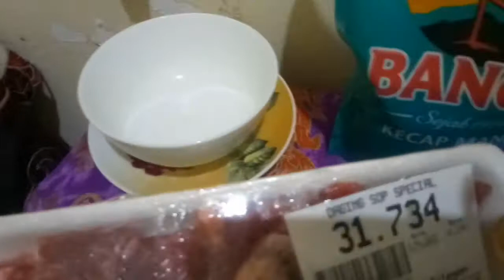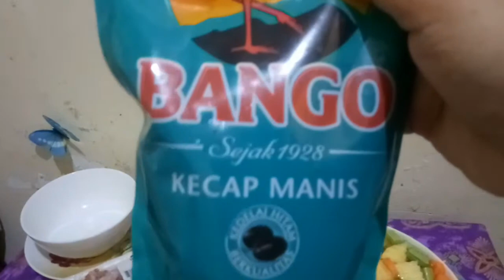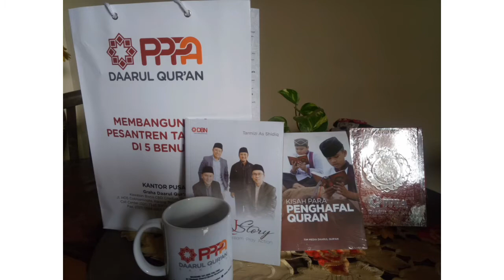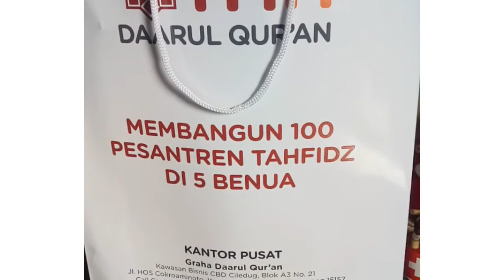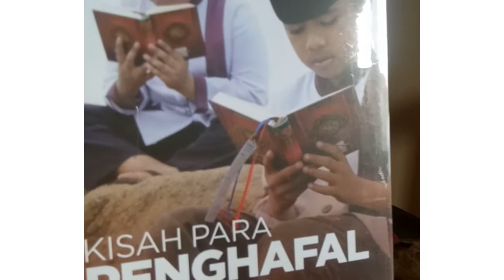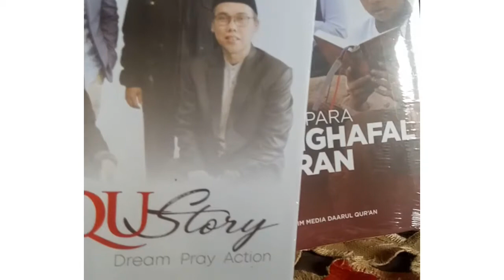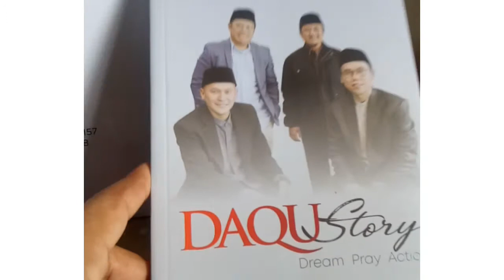Resep Soup Daging Sapi Campur ll Dengan Sambal Kecap ll Mixed Soup Beef Soy Sauce Chili Recipe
Created by InShot Assalamualaikum wr wb... gaess... putri & anis... hari pertama puasa mamak anis buat soup daging campur atau mixed soup beef soy sauce chili, segar... buatnya gampang bahannya sederhana & enak rasanya..cocok bagi kalian yg malas makan nasi ini choisenya... di coba ya gaess... barokah.. love uuu... all.🙏💖💖💖